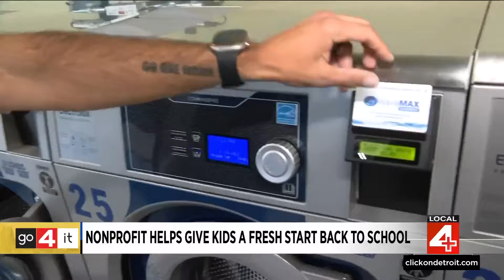Go 4 It: Child's Hope to offer free back-to-school laundry day for Metro Detroit families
A local nonprofit is partnering with a local laundromat to make sure families, especially children, are prepared to go back to school.